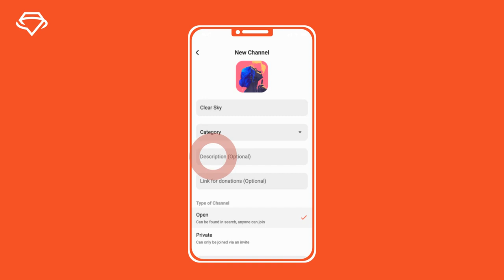How to Create your own Private or Public channel with Gem Space super App?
Starting your own information channel in the Gem Space Super App is very simple: come up with a channel name, register it in the channels tab in Gem Space, develop your content idea and write your first publication!